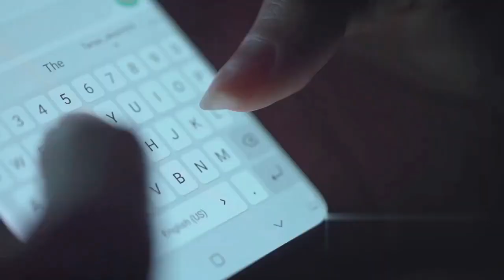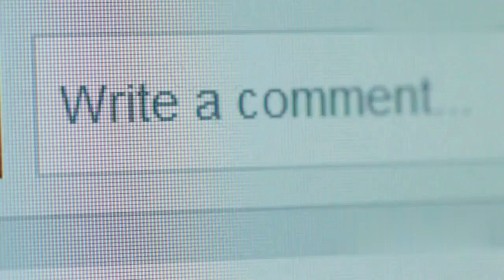10 Unbelievable Signs a Married Woman Desires You! Watch Now!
10 Unbelievable Signs a Married Woman Desires You! Watch Now!

Ever wondered if a married woman is secretly attracted to you? 🤔 Discover the 10 Unbelievable Signs a Married Woman Desires You in this eye-opening video! From subtle body language to unexpected behaviors, we reveal the secrets that could indicate she's interested in more than just friendship. 🚨

👉 Watch Now and learn how to read the signs accurately. Whether it's a colleague, a friend, or someone you just met, these signs are sure to surprise you! 💥

📈 Why Watch? Gain insight into complex relationships and enhance your understanding of attraction dynamics. Don't miss out on the hidden cues!

MarriedWomanAttraction Signs She Wants You Relationship Advice Dating Tips for Men How to Tell If She Likes You Secret Signs of Attraction Body Language Secrets

Search Queries 🔎
psychological facts about boys
Psychology Says
Psychological Facts
Psychology facts about behavior
behavior psychology
Psychology tricks How to know if someone loves you
Psychology Facts
Psychology Says
Psychology of the Human Mind
Psychology Quotes
Psychology Today
Life Quotes
Life Psychology
Relationship Psychology
Love Quotes

See Less

OUTLINE:
00:00:00
Intro

00:00:24
Lightning Fast Replies

00:00:44
Mirroring Your Energy

00:00:58
Sharing Her World (and Her Secrets)

00:01:11
Creating Opportunities to Connect

00:01:30
She Replies to your messages

00:01:40
She doesn't take long to answer you

00:01:51
She invests in the conversation

00:02:04
She shares stuff with you

00:02:18
She shows interest in seeing you

00:02:32
She accepts your invitation right away

00:02:46
She demonstrates happiness

00:03:04
She keeps her body facing you

00:03:14
She cares about her appearance

00:03:28
She laughs at your silly jokes

00:03:40
She is totally comfortable with your presence

00:03:50
She lets you approach with complete naturalness

00:04:01
She enjoys the physical contact you make

00:04:12
She reciprocates the physical contact you make

00:04:21
She looks at your mouth with a longing look

00:04:37
She bites her lip

00:04:51
She closes the gap between you

00:05:05
Outro